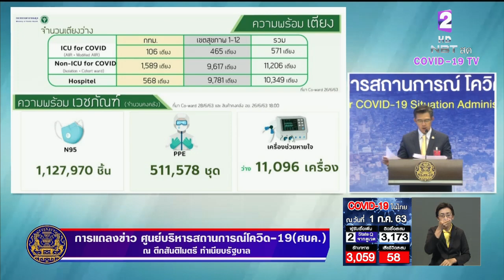ศบค.ยืนยันความพร้อม หากมีการระบาด "โควิด-19 ระลอก 2 จำนวนเตียง-เวชภัณฑ์-ยา มีรองรับเพียงพอ